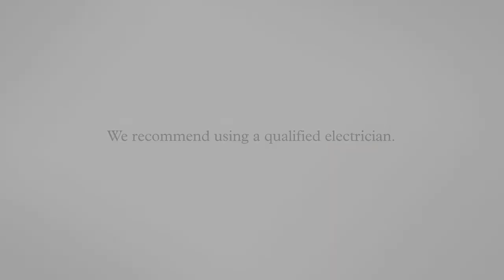Illuminated Mirror - Installation Video